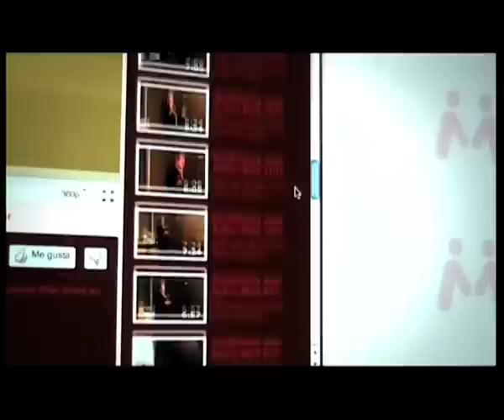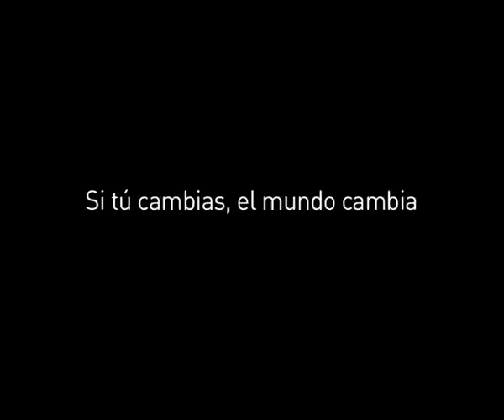Gente Imprescindible de Mediapost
Vídeo de presentación del proyecto Gente Imprescindible de Mediapost. Gente Imprescindible pretende reunir en sus conferencias a los mejores ponentes para que nos ayuden a conseguir pequeños cambios que hagan de éste, un mundo mejor.